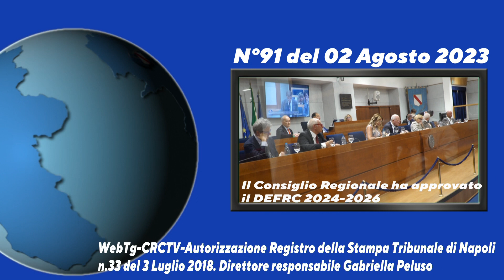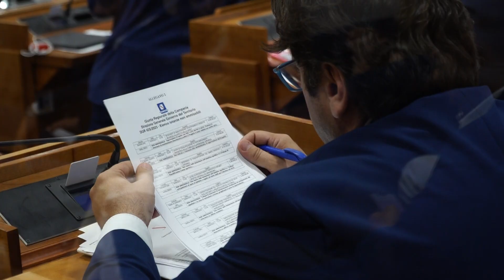Web TG 91 del 2 agosto 2023